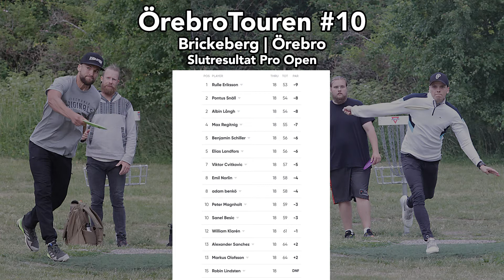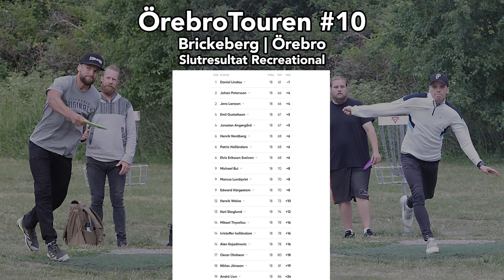DGTVPlay | ÖrebroTouren #10 - Brickeberg Örebro - Bakre Tee - Back 9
ÖrebroTouren #10, deltävling 10 spelades i Brickeberg Örebro Torsdag 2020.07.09.

Vi följde en imponerande grupp bestående av inte mindre än tre toppspelare i totalen av ÖrebroTouren 2020.

Gruppen bestod av:
Elias Landfors
Max Regitnig
Pontus Snäll
Sanel Besic

Stöd DGTVPlay genom swish 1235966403

Det tog lite längre tid för ÖrebroTouren #10 Back 9 att komma ut, det uppstod en hel del tekniska hinder på vägen fram men nu är den ute.

Kommentator:  Anders Olofsson & Oscar Olofsson
Kamera: Karl-Johan Sandberg
Videoredigering: Oscar Olofsson